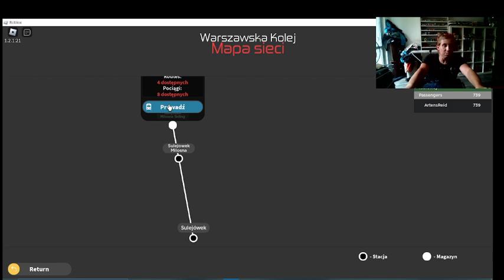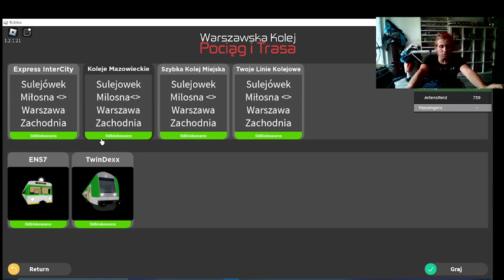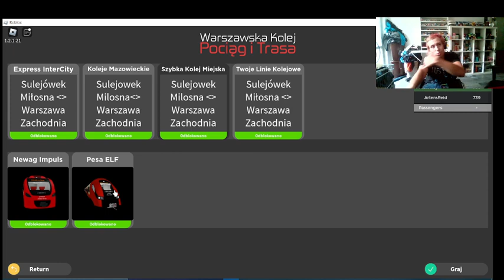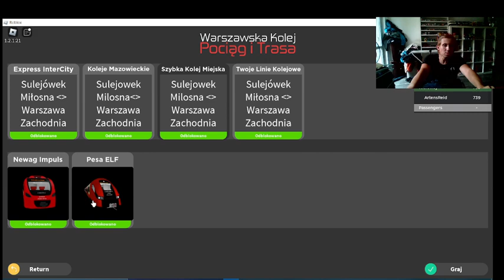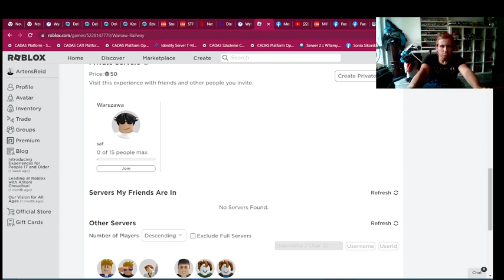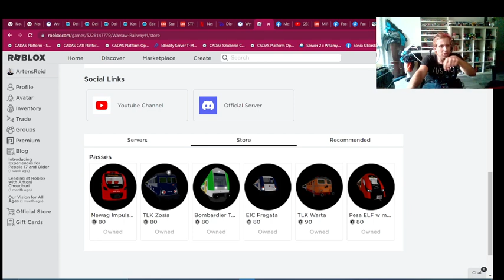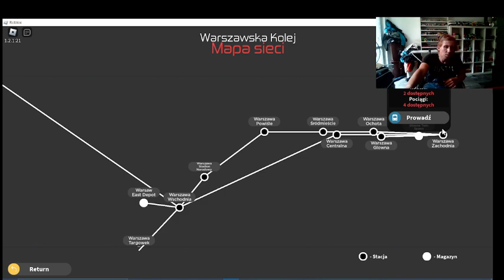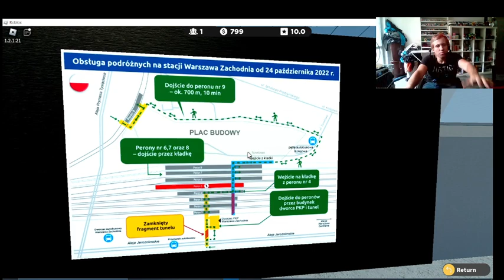ROBLOX Gameplay z Dragonixem524: Warsaw Railway (Warszawska Kolej) Odc.1